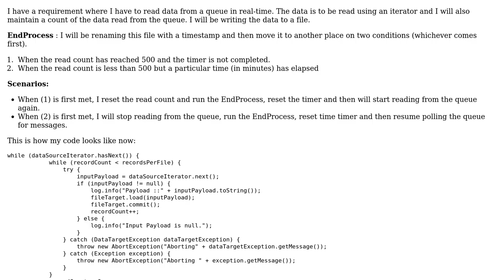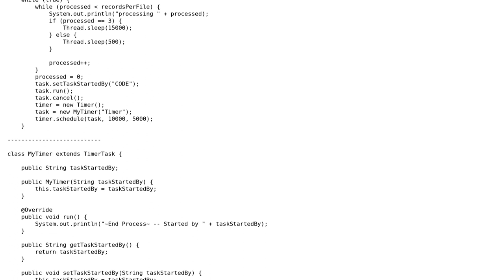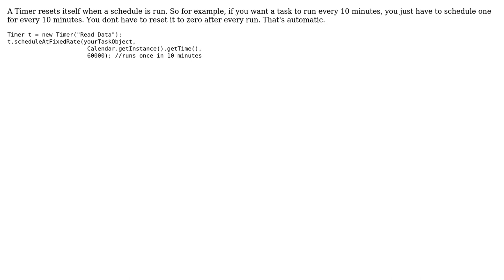Run code as per schedule or condition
With thanks & praise to God, and with thanks to the many people who have made this project possible! You are responsible for your own actions.